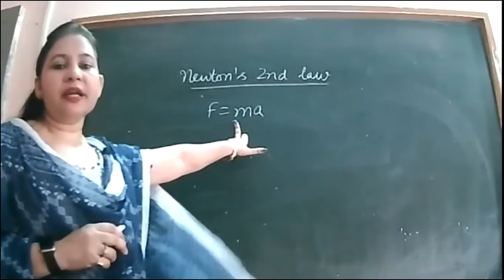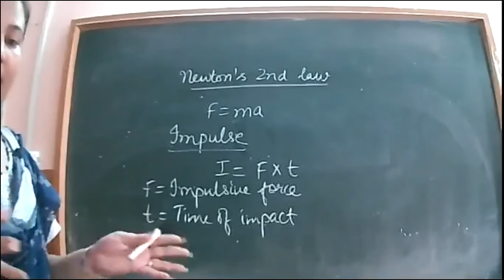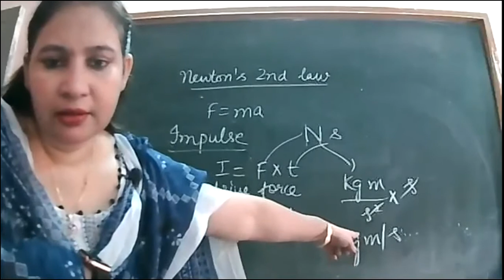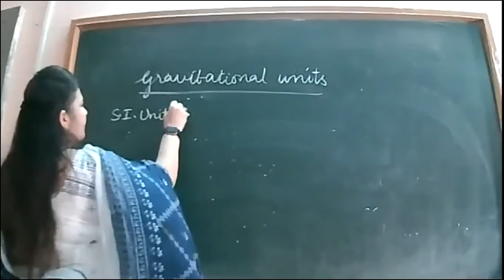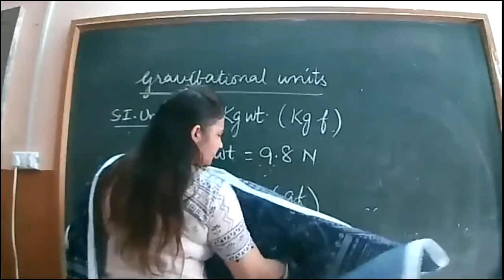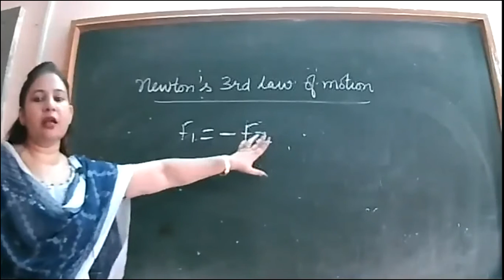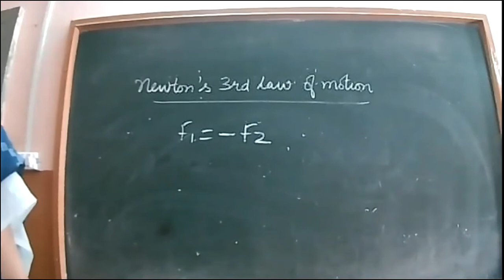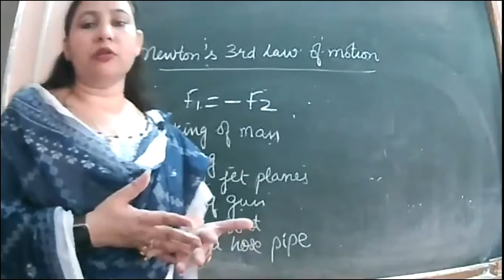24-7-21_class IX C.D_ Physics